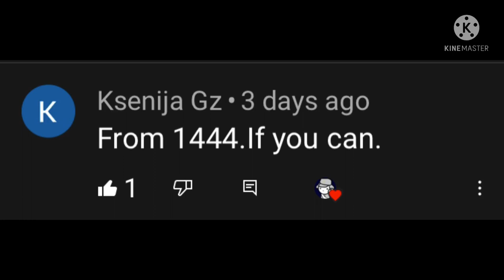1444 flag ids (iron assualt)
Yas

If u want to hangout or share flag ids check my discord server